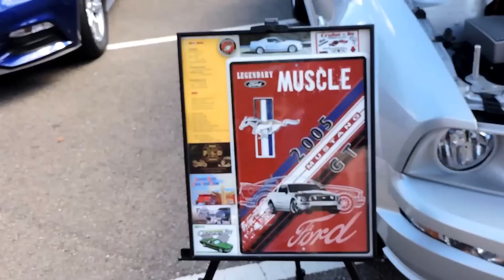Annual Downtown Fairborn, Ohio Car Show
Car show in Fairborn, Ohio on September 13th, 2015. I decided to shoot some video from the car show emulating Mr Regular from Regular Car Reviews.

Sorry for some audio being cut from the ends of each clip. The camera apparently stops recording right before the button is pressed. I'll remember this for future videos. I tried to dub over the video without the actual audio but it didn't seem as genuine, so I'll just let the mistake be just that.

Shoutout to Regular Car Reviews again, their humor was the inspiration for this